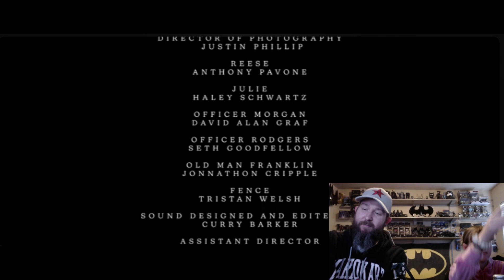Groovy's Short Film Friday watching The Chair!!!!!!!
Road to 100,000 LFG! This is a good one!!

After Reese (Anthony Pavone) brings home an antique chair, a series of horrific events follow, leading him to question if it's a malevolent spirit the chair possesses or the darkness inside his own mind.

The Chair - directed by Curry Barker - was nominated for BEST FILM at Los Angeles Short Film Fest and a SEMI-FINALIST at Burbank International Film Festival.

Writer/Director: Curry Barker
Producer: Adlih Torres, Anthony Pavone, Curry Barker
Cinematography: Justin Phillip
Composer: Curry Barker
Production Design: Adlih Torres
Makeup Dept: Adlih Torres
Sound: Garrett Easterly
Editor: Curry Barker
Grip: Tristan Welsh, Austin Rodgers
First AC: Antonio Reinaldo
Special Thanks to Kelly Curtin